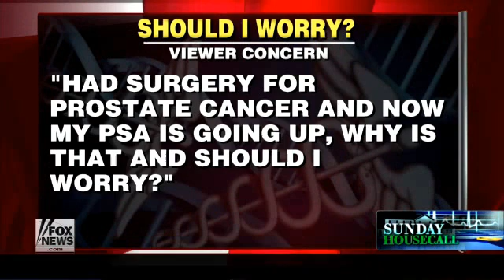Dr. David Samadi - Should you worry about PSA levels going up after surgery.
Why is surgery always a better first treatment option than radiation therapy such as HIFU & CyberKnife.

What are the reasons your PSA might go up after surgery?